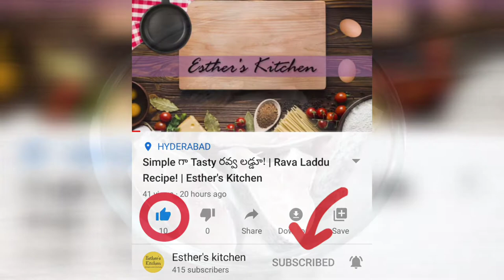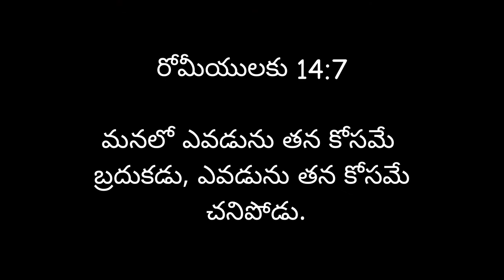తండూరి ఫీష్ రెసీపి Without Oven! Healthy Tandoori Fish Recipe! || Esther's Kitchen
Hello Everyone! I am Esther, a home cook, who loves to cook delicious yet simple recipes.

Try this Tandoori Fish recipe and let me know how it went in the comment section below!